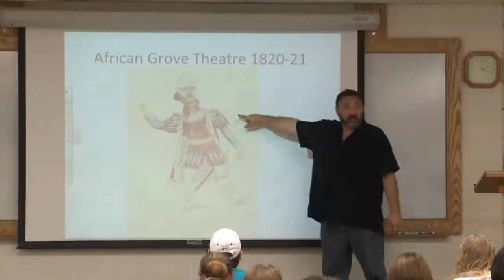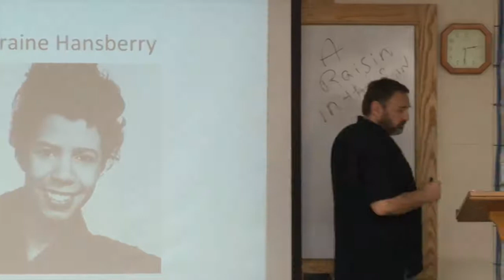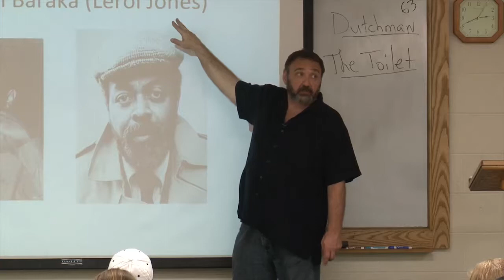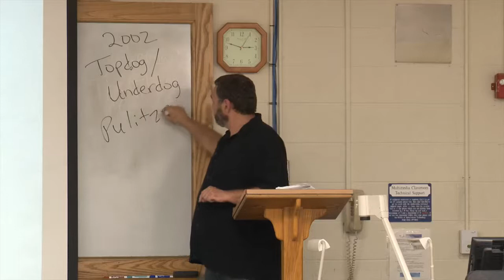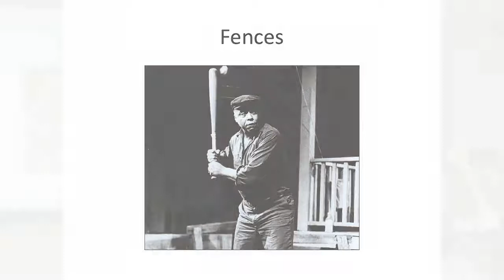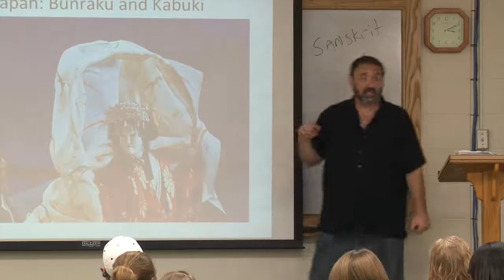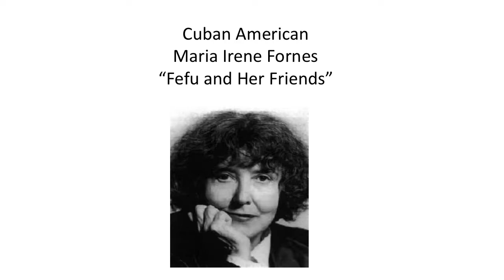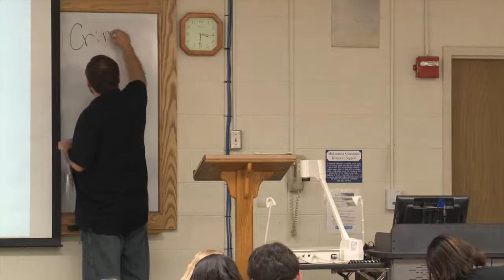THEA 1030 Class 14 Intro to Theatre with Bobby Funk